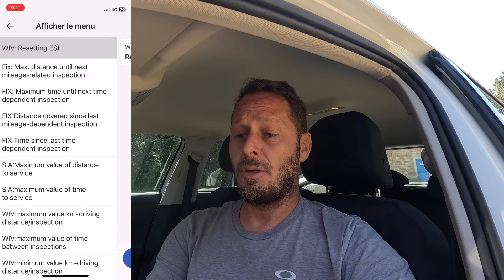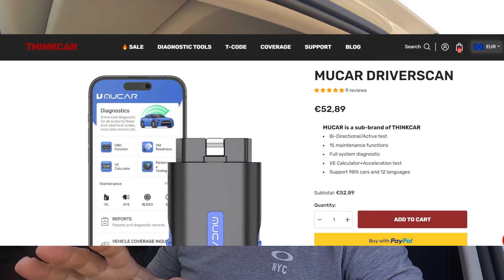Valise diagnostique OBD, Présentation du MUCAR DriverScan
Dans cette vidéo je te présente la dernière valise de diagnostique retenue pour le match comparatif "valises diag OBD" qui sortira dans quelques semaines 😉
Le MUCAR DriverScan est une valise de diagnostique multimarques utilisable sur Andoïd et iOS

Soutenir la chaîne :
Si tu estimes que je t'ai fait économiser de l'argent grâce à mes vidéos et que tu souhaite m'en remercier, ou si tout simplement tu veux soutenir ma chaîne, tu as la possibilité de faire un don 💵 du montant que tu veux sur ce lien PayPal 🙏